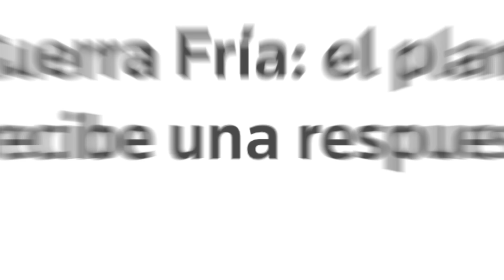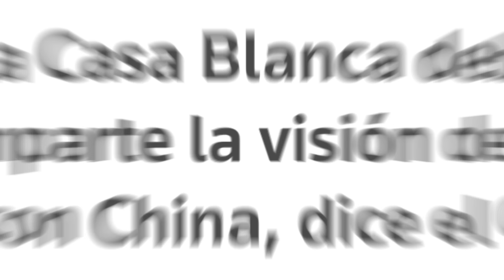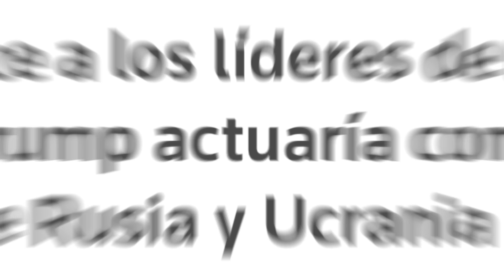Why The US Is Moving Nuclear Missiles To The Pacific Right Now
EEUU desplegará MISILES NUCLEARES en Alemania, CHINA roba secretos militares de EEUU, & plan de paz.

00:00  INTRO

00:12  EEUU DESPLEGARÁ MISILES EN ALEMANIA

06:30 BIENVENIDA

06:44 RUSIA COMPARTE INFORMACIÓN MILITAR DE EEUU A CHINA

13:23 TRUMP NEGOCIARÁ LA PAZ ENTRE RUSIA Y UCRANIA

18:54 DESPEDIDA